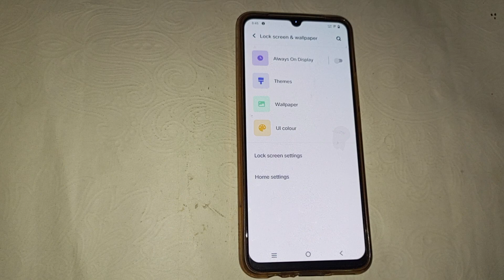How to set theme in vivo Y32, vivo Y32 me theme kaise set kare